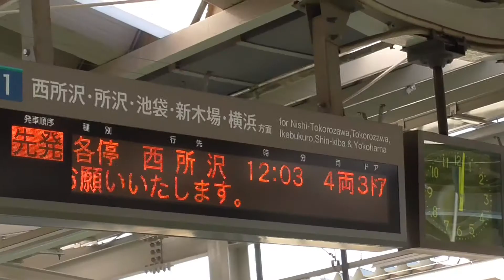【9年ぶりの復活!!!】西武狭山線,101系が帰って来た。 ♯西武狭山線101系